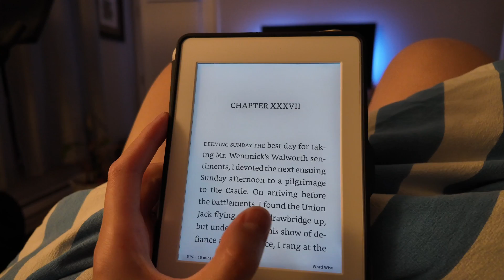Becoming a Data Scientist Ep.10: How My First Tech Screen Went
🔗 STUDY GROUP + RESOURCES

⌚️Timestamps:
00:00 - introduction
00:11 - how the tech screen went
06:31 - job search
06:39 - story time: tires blew and stray cats
09:43 - job search
10:59 - lunch
12:12 - my ripped tire
13:35 - work
13:46 - grocery shopping & dinner
15:05 - more work
15:25 - dad telling me he’s proud of me
18:30 - conclusion